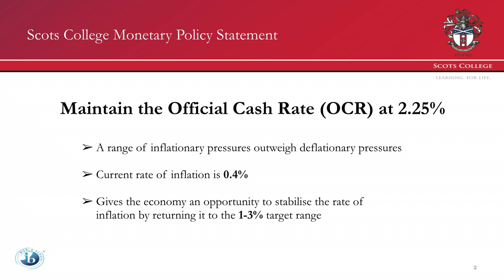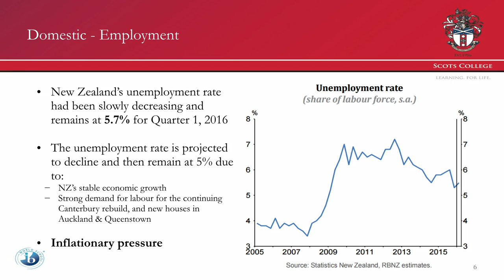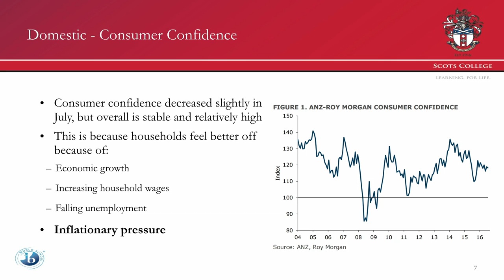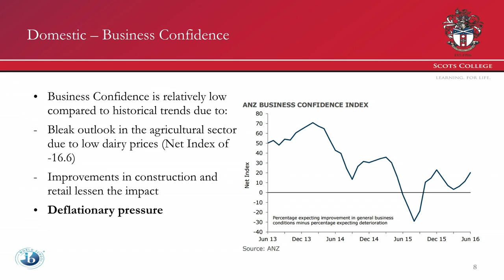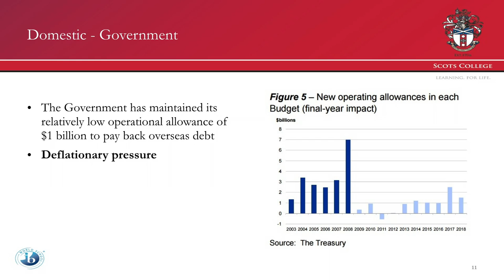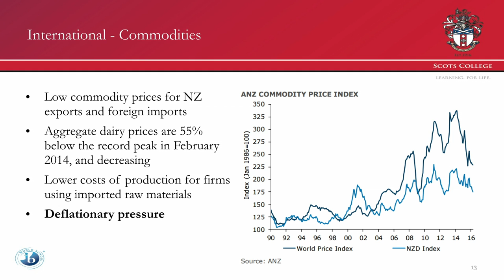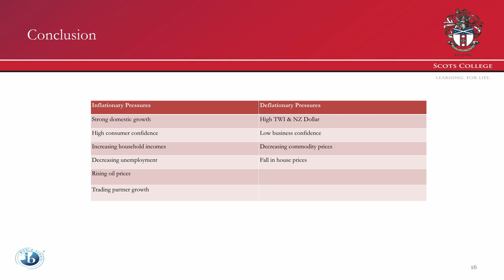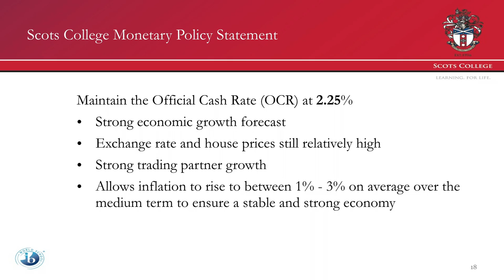Monetary Policy Challenge 2016, Second Place, Scots College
Watch the presentation awarded second place, Scots College, at the 2016 national final of the Reserve Bank of New Zealand Monetary Policy Challenge (MPC).